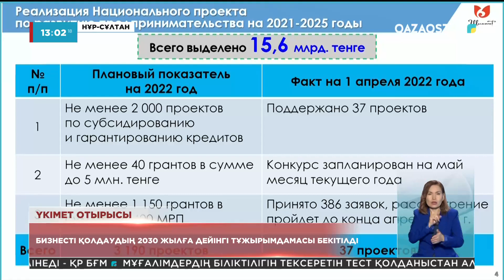Қаңтар оқиғасы кезінде зардап шеккен кәсіпкерлерге 8,3 млрд теңге өтемақы төленді - Тимур Жақсылықов